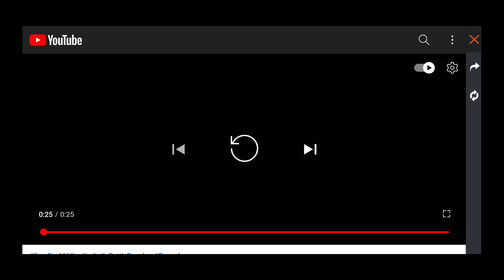FREE FIRE NEW EVENT II RED CRIMINAL BUNDLE EVENT DATE NEON CRIMINAL BUNDLE 😳😳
Instagram=I'm on Instagram as @garo_queen. Install the app to follow my photos and videos.

mr,winok#mrwinok
garo queenbakza

1.Garena Free Fire Indonesia Live
2.Garena Free Fire Brazil Live
3.Garena Free Fire Brasil Live
4.Garena Free Fire India Live
5.Garena Free Fire Singapore Live
6.Garena Free Fire Thailand Live

📝 Note: Es Gameplay me Noob or Pro Do no Ko mara gaya he agar aapko noob se dikkat he to aap video leave karke ja sakte he, ae video entertainment ke liye banaya gaya he es me ham apni proness or noobness nhi dikha rahe he or ae sab mene hindi me likha he taki aap  sake or ha es gameplay ko emulator me khela gaya he, Ae sab read karne ke bad bhi aapko koy dikkat he to sorry or ae koy attitude me aake nahi likha he mene.